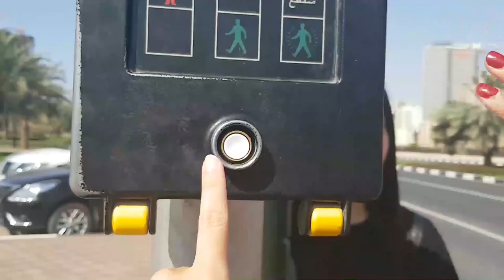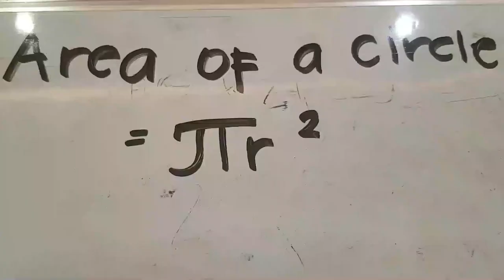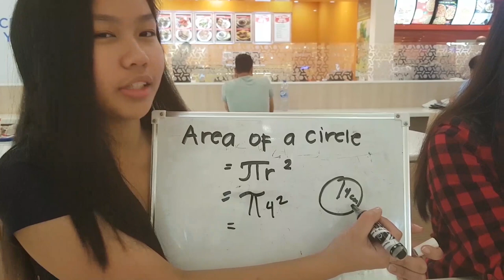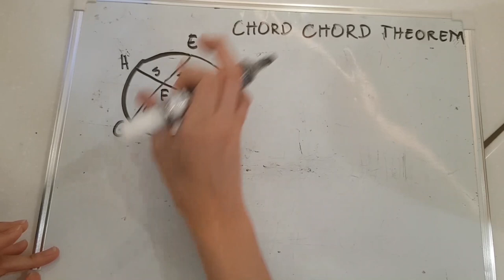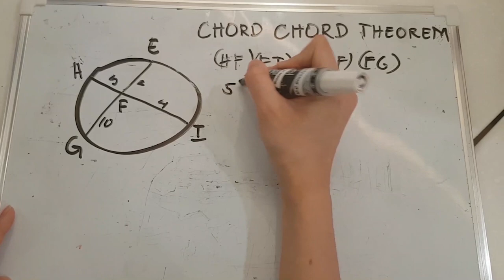Mathematics Vlog Episode 4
ilovemathseries by Ms. Ma April Lynn Simon